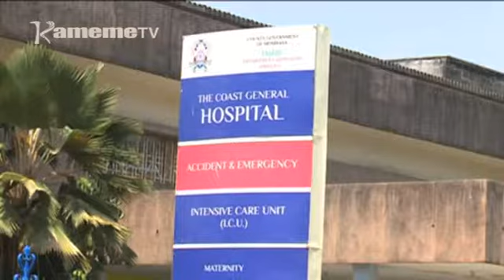Mundurume umwe kwihita guthitanga thibitari ya Mombatha nikwaga uigiririki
Mundurume umwe niehitite guthitanga thibitari nene ya Mombatha kumana na kiria arauga ni wagi wa wuigiririki wa arigitani undu uria wacungiriire gikuu kia mwana wake ari nda ya nyina.
Eric Mwenje augite thibitari ino niyo yagiriire nigukuithio murigo wothe thutha wa mutumia wake Veronica Odhiambo uria wari na ruo rwa kuheo mwana kwaga gutungatirwo ni umwe wa arutwo aria marathomera urigitani thibitari-ini ino